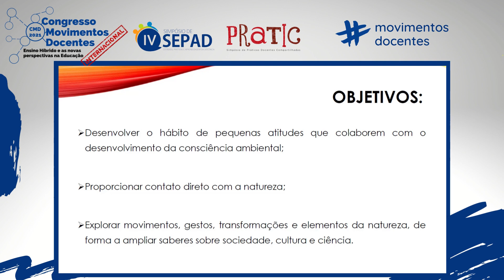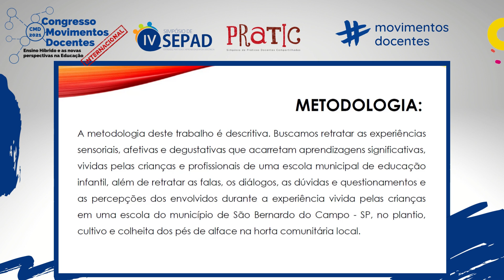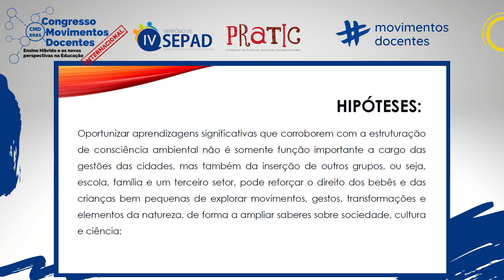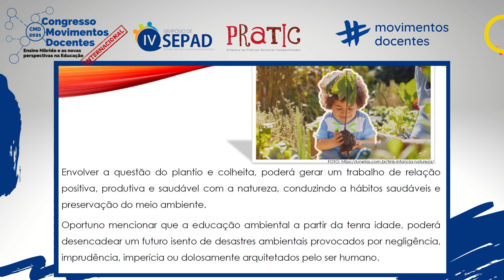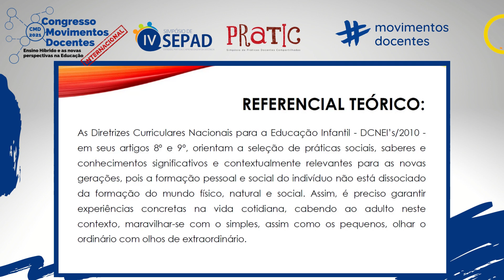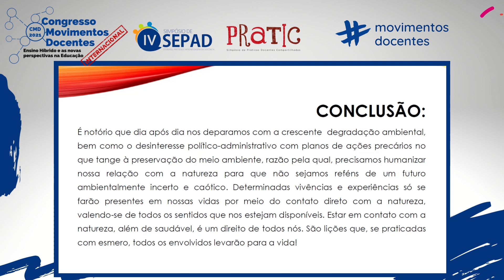CONSCIÊNCIA AMBIENTAL: VIVÊNCIAS DE PLANTIO E COLHEITA NA PRIMEIRÍSSIMA INFÂNCIA.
Título do trabalho: CONSCIÊNCIA AMBIENTAL: VIVÊNCIAS DE PLANTIO E COLHEITA NA PRIMEIRÍSSIMA INFÂNCIA.

Autores: Rita de Cássia Gallego Henriques; Cintia Berto Oliva Ruiz; Luana Lodi Lima.